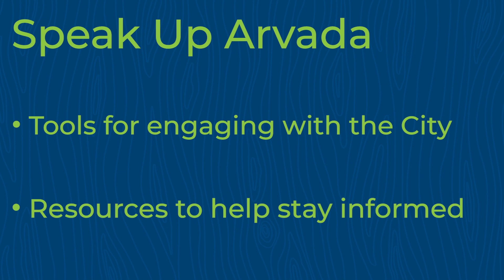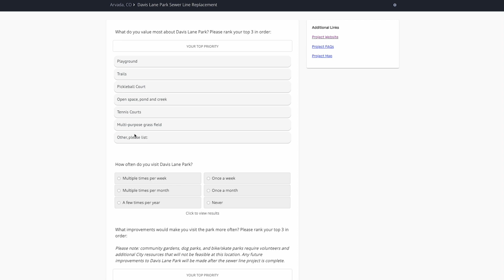Speak Up Arvada - PSA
Speak Up Arvada is a 24/7 online engagement website where you can give the city feedback and share ideas about issues you care about most, when convenient for you. To get involved go to SpeakUp.ArvadaCO.gov